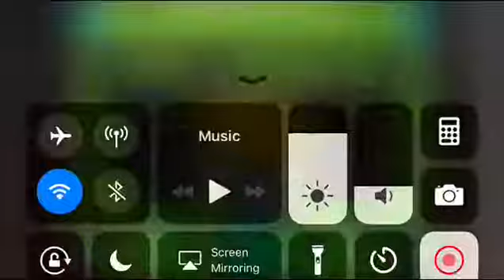The challenge glitches